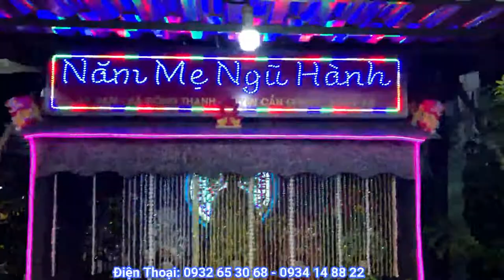TIỀN REMIX - NHIẾP ẢNH GIA HUỲNH ĐỨC I MẸ ĐỒNG QUÊ I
Địa chỉ: 110 Nguyễn Ngọc Nhựt, P. Tân Quý, Q. Tân Phú, TP. Hồ Chí Minh
ĐT: 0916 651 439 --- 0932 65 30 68